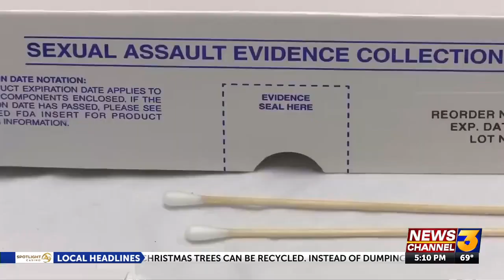Looking at new laws coming in 2023